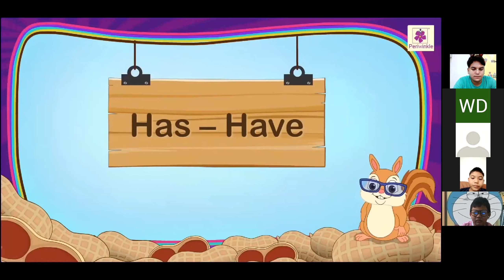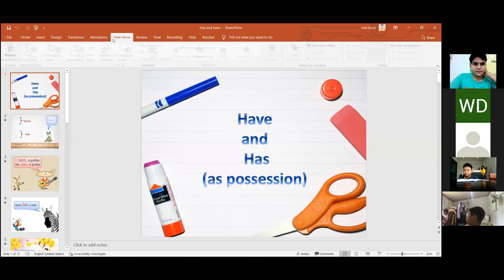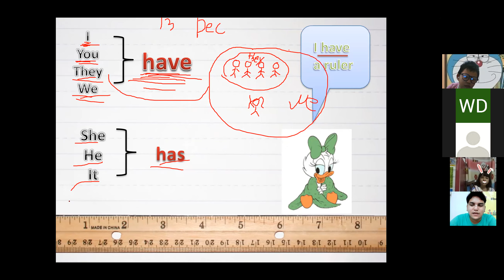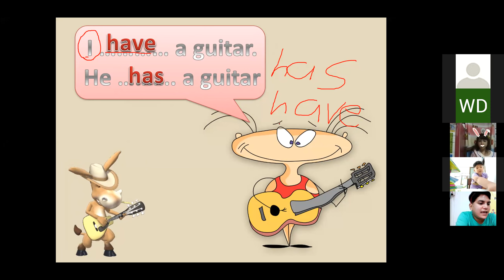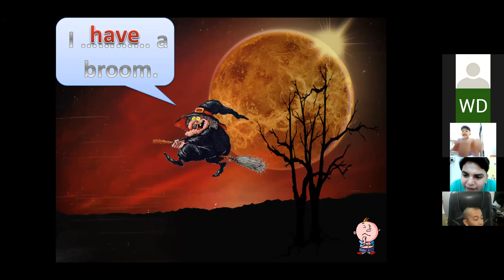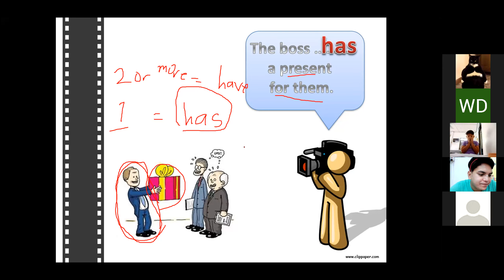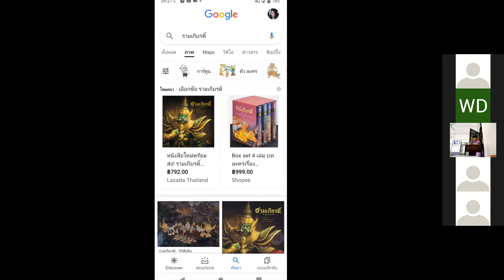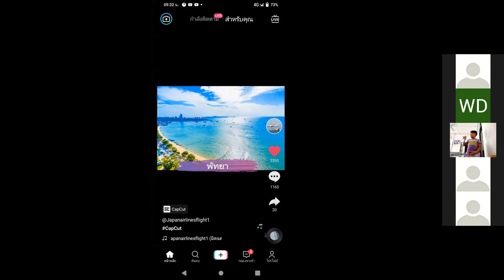VDO เรียนออนไลน์ย้อนหลัง วิชา ภาษาอังกฤษ ครูโจ ป3 วันที่ 13 ธันวาคม 2564